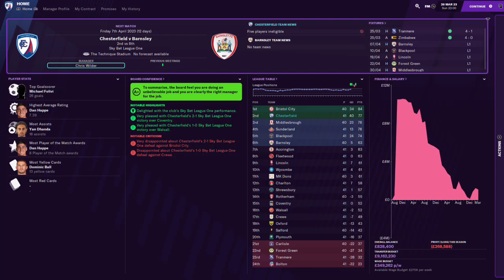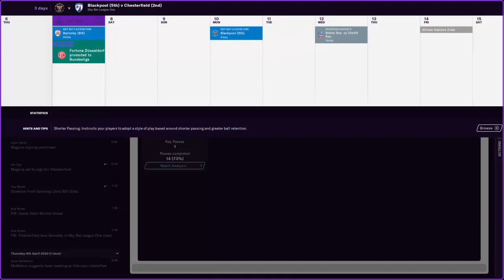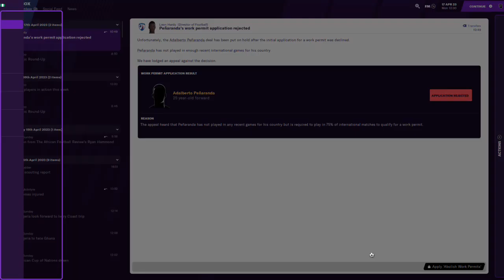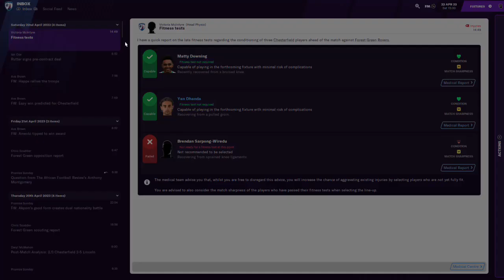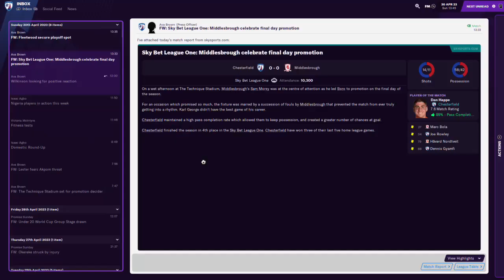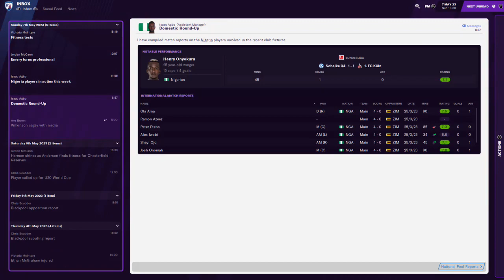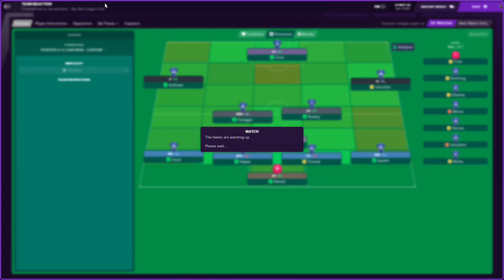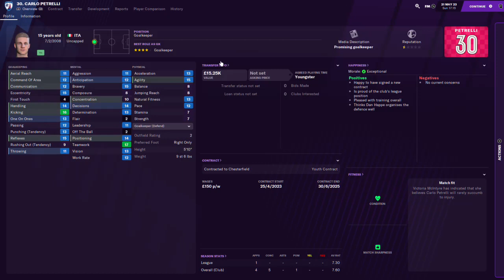Fm21 chesterfield prmotion push